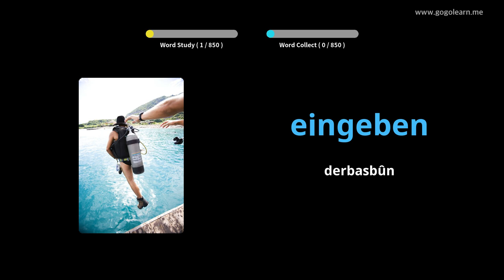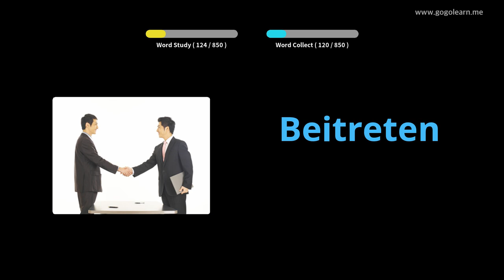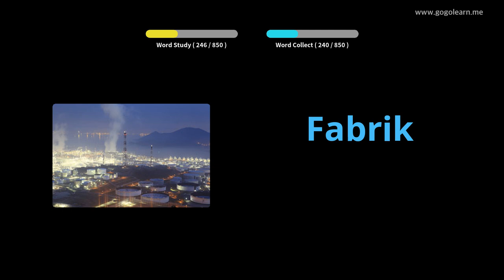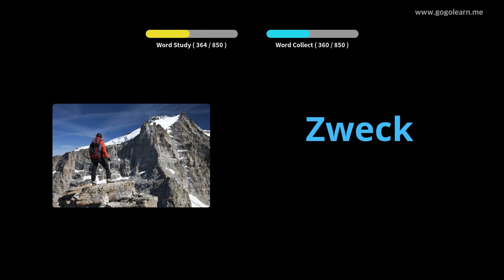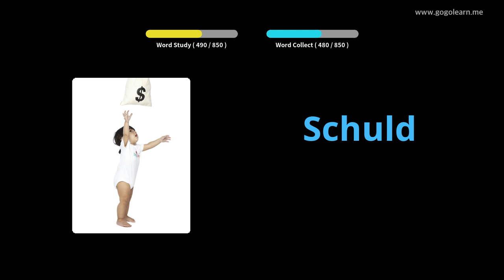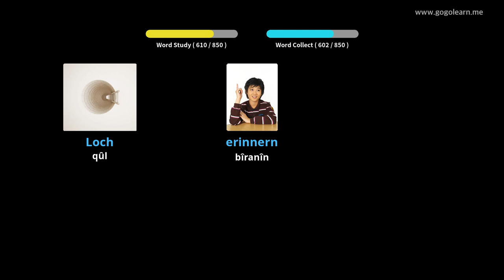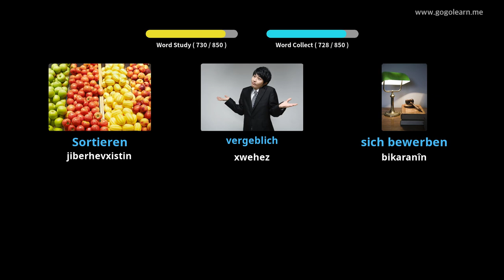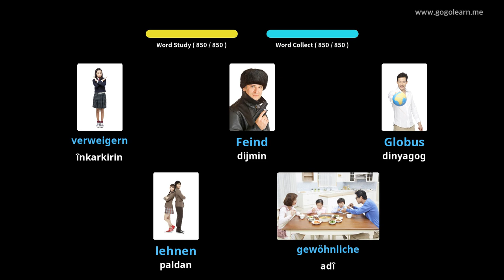Dibistana Navîn ya Vokabularyê ya Almanî |Golearn